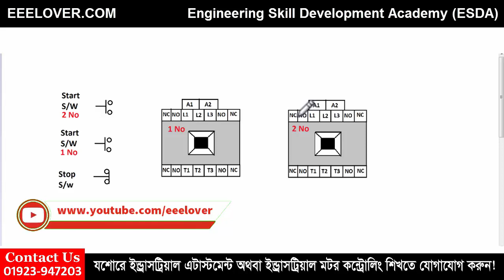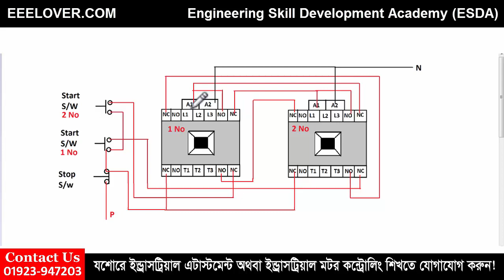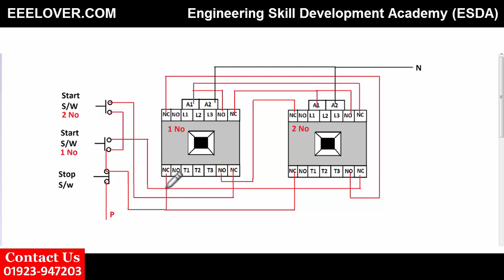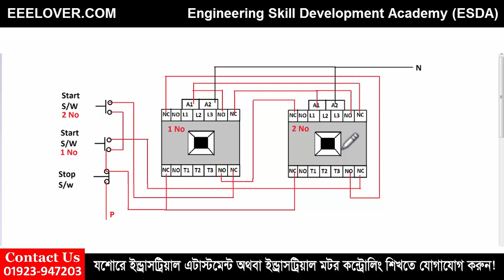ইন্টারলকের মাধ্যমে সার্কিটকে সম্পূর্ন নিরাপর্তা দিন। || Interlock protection!!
This video help you to know about Interlock. Mostly interlock is used star delta, revers foreword, changeover and many other motor stater. So it is most impotent to  know about interlock.
This tutorial prepared by Engineering Skill Development Acadamy (ESDA)
It is a bangla tutorial so Bangladeshi Electrical Engineers get the right information of his won language.

Helping video

What is interlock?

Star Delta Practical Connection

Star Delta Diagram video

What is Phase voltage and line voltage

3 Phase Motor Terminal Connection

DOL Stater Control from 2 Different Place

Engineering Skill Development Academy (ESDA)

Daka hoba next video ta. Sa porjonto valo takban, susto takban, sabdana takban. Goodbye.This video help you to know about the power connection of a star delta stater.

Helping video

3 Phase Motor Terminal Connection